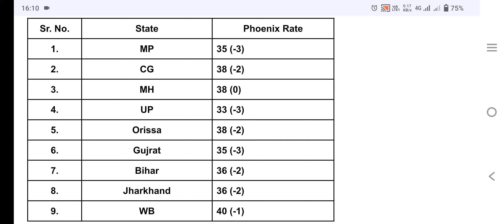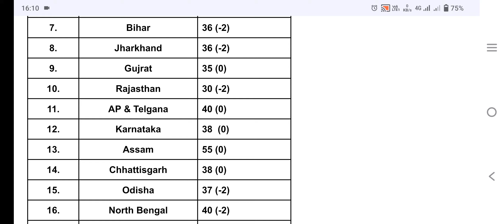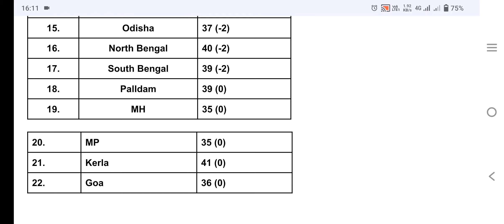All India Cobb Chicks Rate Today 13-06-2024